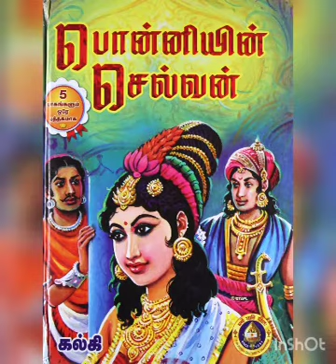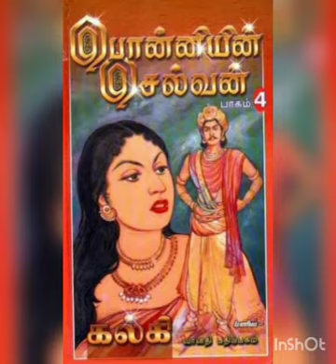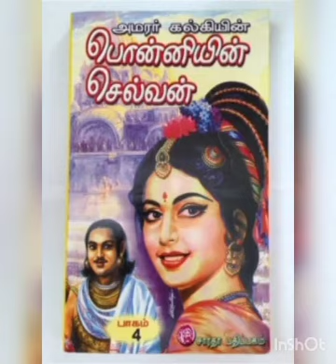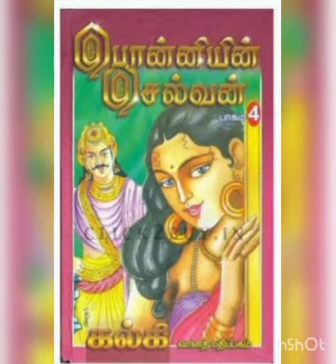Ponniyin Selvan | Part 5 | Chapter #2 | Vanthan Murugaiyan